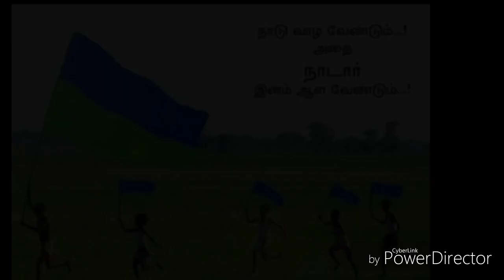Vettaruva Velkampu - | Vatham | Nadar Song